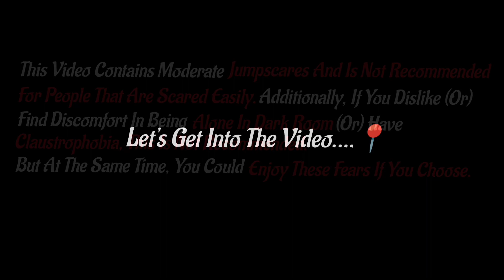The Evil In The Woods...😰🧛🏼‍♀️| Ghost Travelling In Pickup Truck😱😵🥴😶‍🌫 😵‍💫...| MAUSUMI RAVICHANDRAN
Hi Makkale🦋❤🔥

Your Comments, Love And Support Kept Me Active And Motivated Me🦋❤🔥

About Mausumi Ravichandran Channel :
Ghost Stories, Ghost Based Stories And Motivational Thoughts Etc.,.

Do Not Enter If You Suffer From Seizures, Heart Conditions, Asthma, (Or) Any Physical, Mental, Respiratory, And (Or) Medical Conditions.
This Video Contains Graphic Horror Related Content Viewers Discretion Is Advised. And Also This Video Content Extreme Violence And Horror May Not Be Suitable For Some Audience.
As Well As There May Be Profanity In It. Please Turn Off This Video For Persons Under 18 Years Of Age.
This Video Contains Moderate Jumpscares And Is Not Recommended For People That Are Scared Easily.
Additionally, If You Dislike (Or) Find Discomfort In Being Alone In Dark Room (Or) Have Claustrophobia, This Is Not Recommended.
But At The Same Time, You Could Enjoy These Fears If You Choose.
And Let's Get Into The Video.